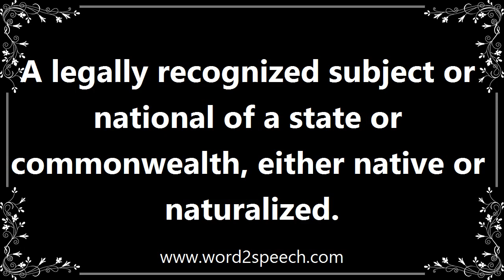Citizen - Definition and How To Pronounce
Title: citizen

A legally recognized subject or national of a state or commonwealth, either native or naturalized.

There is no way for a citizen of a republic to abdicate his responsibilities.

How to pronounce citizen
definition of citizen
audio dictionary
How to say citizen
What is the meaning of citizen
Pronounce citizen